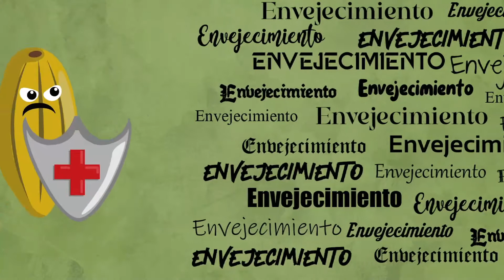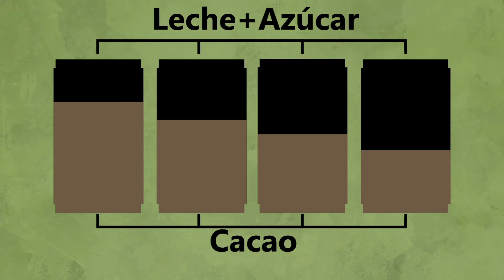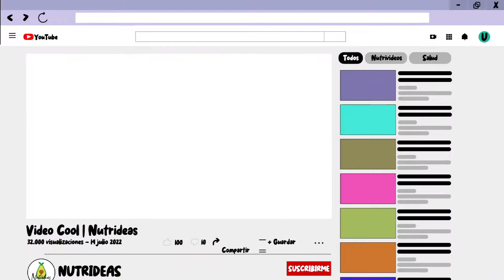Conociendo el Cacao 🍫 | La Maravilla Amazónica 🌳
Amamos con locura el chocolate, es parte importante de nuestras vidas y nos hace felices. ¿Pero sabes de cómo se hace ? ¿Por qué nos pone felices? y ¿Dónde se produce? Quédate con nosotros y descubre algunas curiosidades sobre el cacao, el producto que cambió drásticamente la cocina actual, y le dio un giro a nuestras vidas.